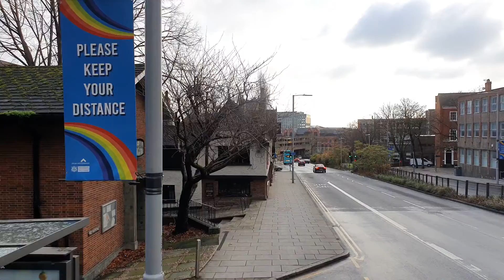NCT Turquoise Line 77 Full Route Journey Visual- Strelley to City, Victoria Centre | YN69DPZ 513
Here's a full route journey visual of the Turquoise line 77, which runs from Strelley, Flamsteed Road to City, Victoria Centre. Filmed on ADL Enviro 400 CBG City Scania N280UD YN69DPZ 513.

Apologies for the sound. The 77 can be pot luck in terms of busyness... :/

What do my thumbnails mean?